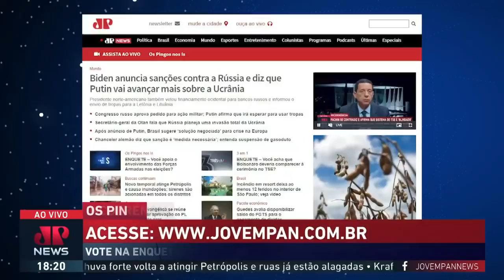Fachin se contradiz e agora afirma que o "sistema do TSE é blindado"